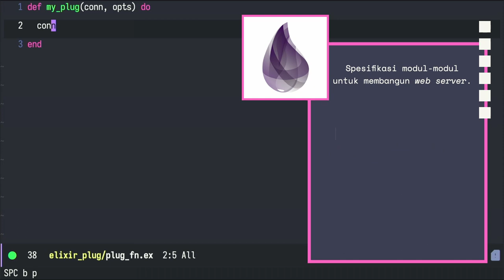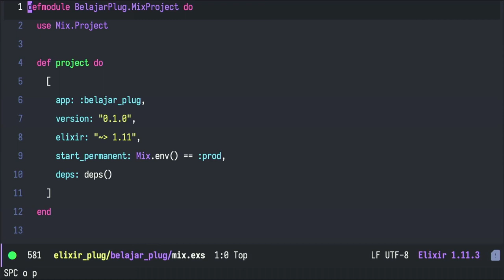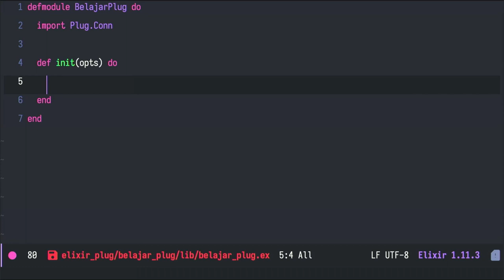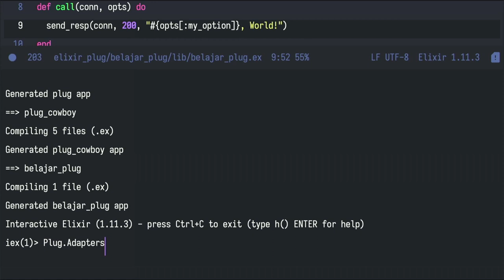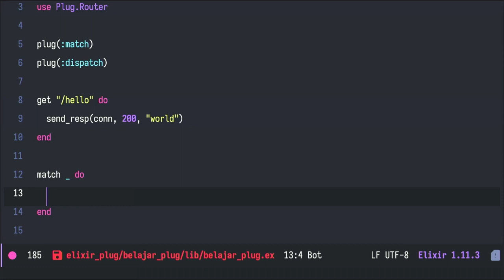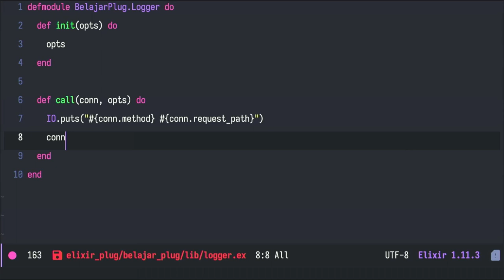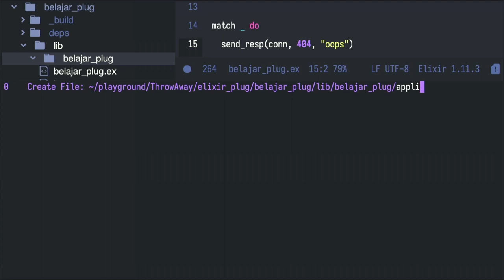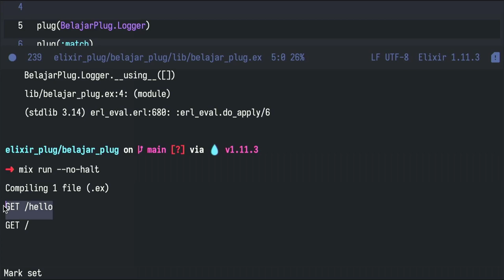Bongkar-pasang Komponen Web Server dengan ElixirLang Plug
Plug adalah spesifikasi modul-modul untuk membangun web server dan
adapter untuk koneksi ke berbagai pustaka http server seperti cowboy, mochiweb, yaws, webmachine. ORM untuk http server lah analogi sederhananya.

Cara kerja web server sederhananya request → response. Plug berada diantara keduanya. Mirip konsep rack di ruby atau middleware di Nodejs, connect kalau di web framework express.